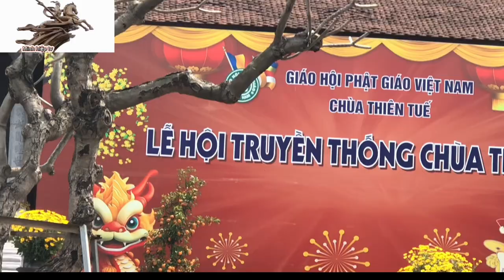Chùa thiên tuế thiền tự